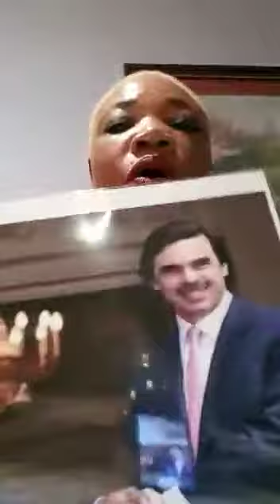Maria Ángeles Abaga: nuestra riqueza esta siendo repartida por unos mafiosos.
Video de Esono Eyoma Ona